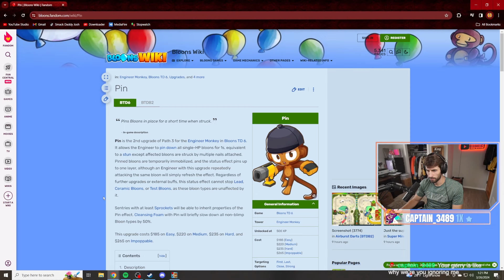Ouch CHIMPS Runs - Black Border!!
In this VOD, Hbomb Beat Ouch CHIMPS without any retries, giving him the Illustrious Black Border. Making it his 66th Black Border. Only 6 to go!

0:00 Fails
1:33 First Run
28:32 Black Border Run
1:27:44 Round 100